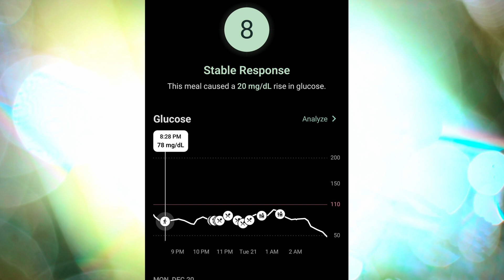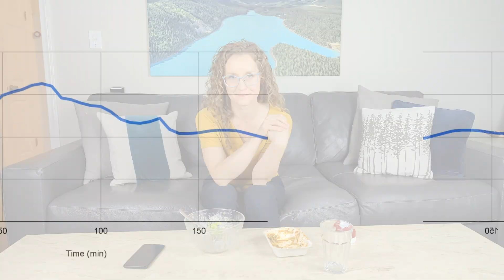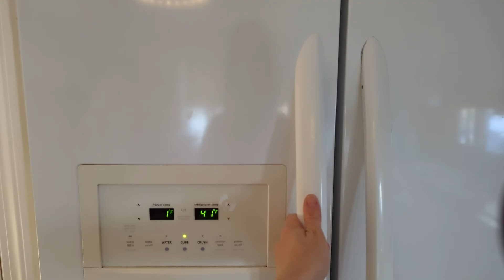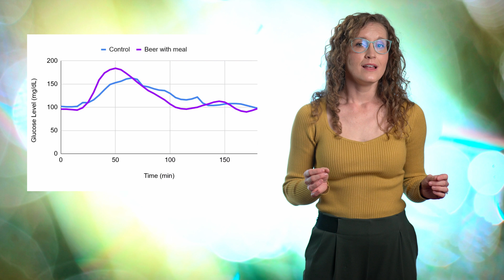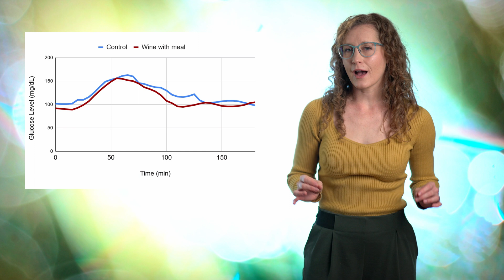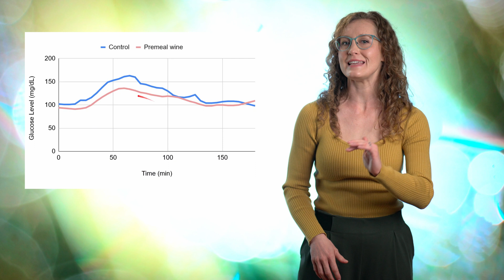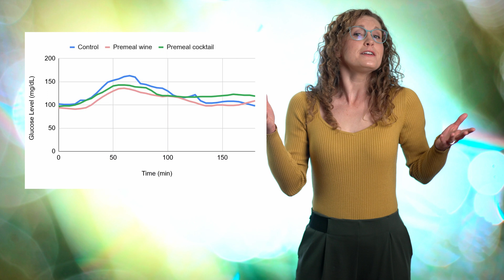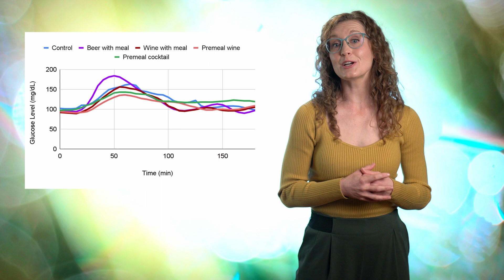Does Alcohol Blunt Your Blood Glucose?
00:00 Last Christmas
01:00 Experimental Design
01:36 No Alcohol Control
03:05 Beer Experiment
05:14 Wine Experiment
06:18 Pre-meal Wine Experiment
07:35 Cocktail Experiment
08:46 All the data!
09:20 Interpretation
10:17 What do we do with this info?
10:54 Definition of One Drink
11:37 Conclusion

Follow Nourishable on twitter, facebook and instagram to stay up to date on all things nutrition.